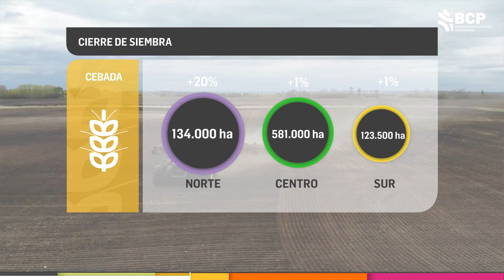RAQ | Cierre de siembra fina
🌾 La siembra de los cereales invernales está prácticamente finalizada, restando sembrar los últimos lotes de ciclo corto.